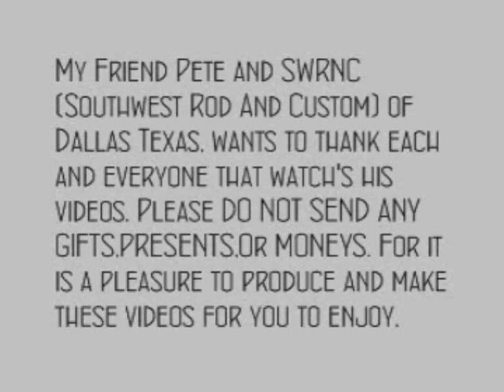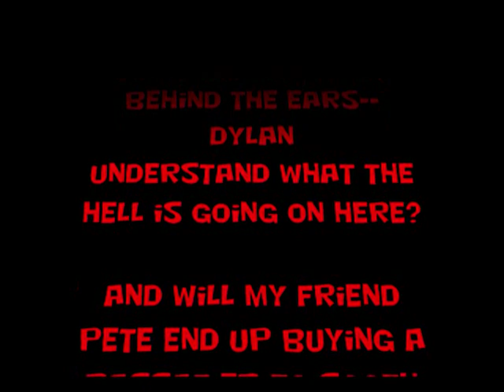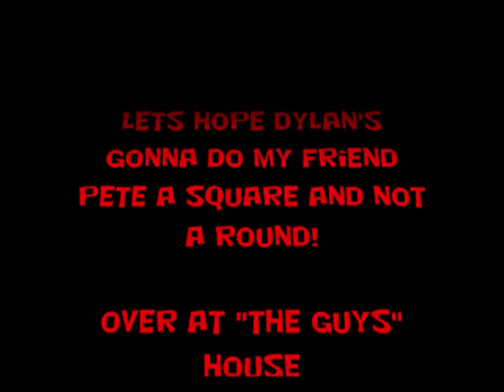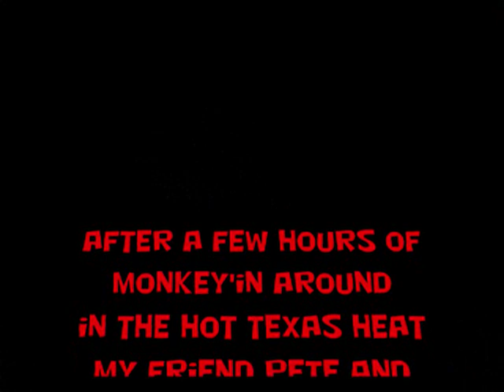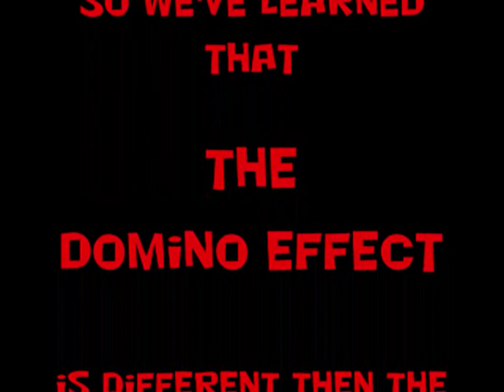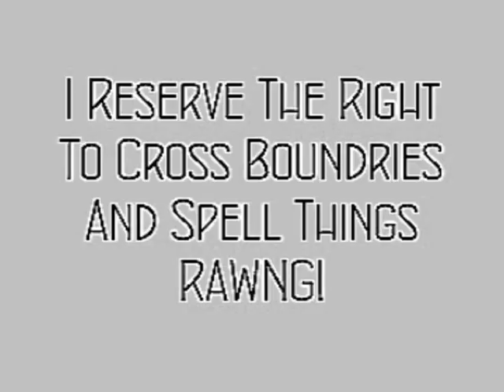Fuel Injected Pro Street Chevy Truck-The "JIGSAW JOB" Starts Right Here!